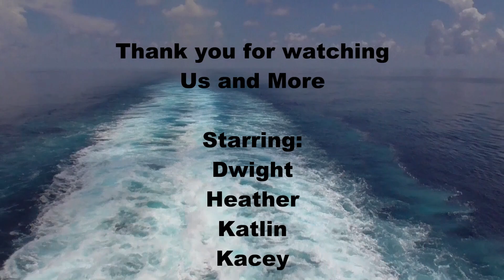Club Wyndham @ Bonnet Creek In Orlando FL 2020 Day 5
It's official! Booking for the much anticipated "THE GROUP CRUISE 2022" hosted by Us and More & The Downunder Cruisers has begun! We will be going aboard the Carnival Horizon for a 8 night adventure to the Southern Caribbean on October 15 - 23, 2022 from Miami! The itinerary is as follows: Day 1: Miami, Day 2: Fun Day at Sea, Day 3: Fun Day at Sea, Day 4: Aruba, Day 5: Bonaire, Day 6: La Romana, Day 7: Amber Cove, Day 8: Fun Day at Sea, Day 9: Miami. Be sure to get the cabin you want by booking now! Don't forget you get a $100 onboard credit when you book through Cindy!